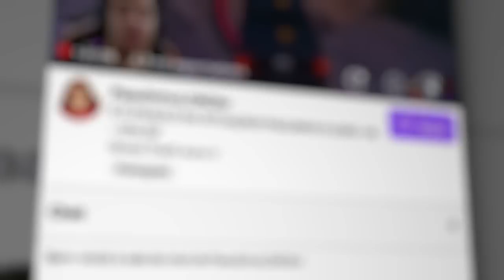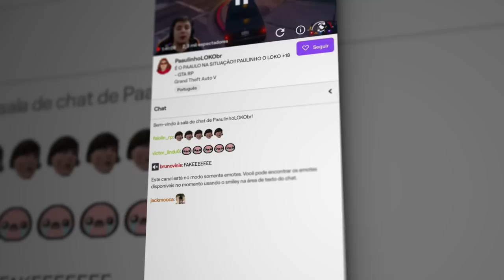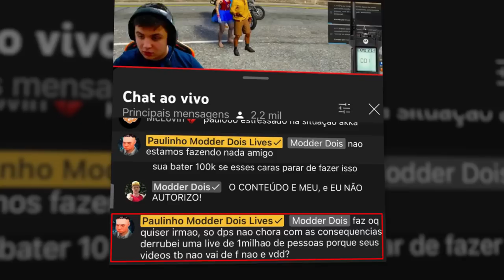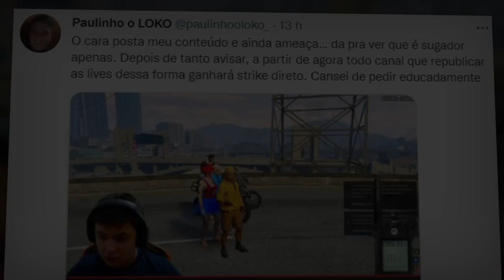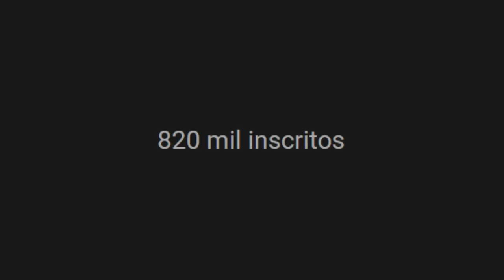PAULINHO O LOKO VAI METER STRIKE EM ARR0MBADO QUE ROUBA CONTEUDO DELE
Eu fico pensando, até onde as pessoas vão para se aproveitar das outras e do trabalho dos outros... infelizmente o paulinho está tendo que passar por algo zuadissimo, onde basicamente estão roubando ele e tudo o que ele faz, e quando o proprio paulinho se questiona, ainda é ameaçado por quem está roubando...

Se você por algum acaso se deparar com algum perfil que faça o mesmo, apenas DENUNCIE.

ESTÃO SE PASSANDO PELO PAULINHO OLOKO
PAULINHO O LOKO ESTÁ SENDO ROUBADO